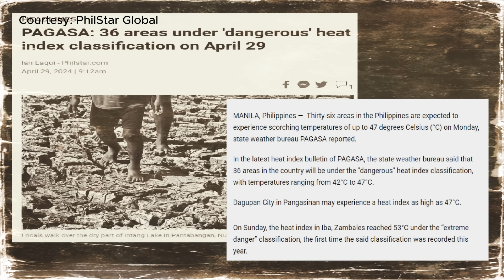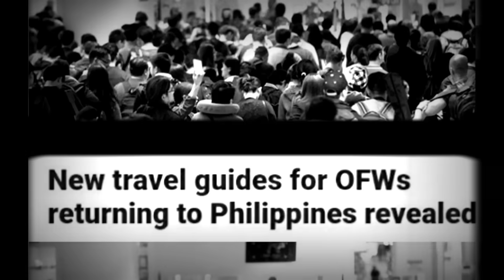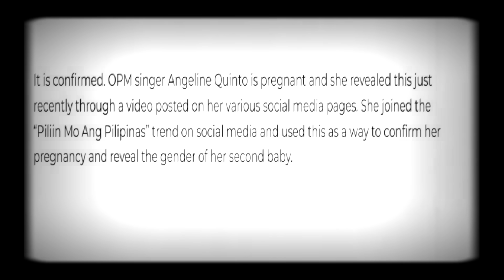PREDICTION: PAGBABALIK TANAW | JAY COSTURA